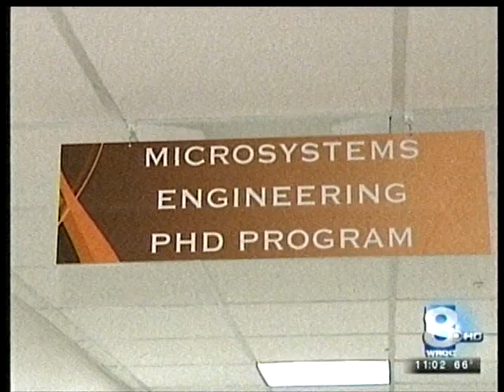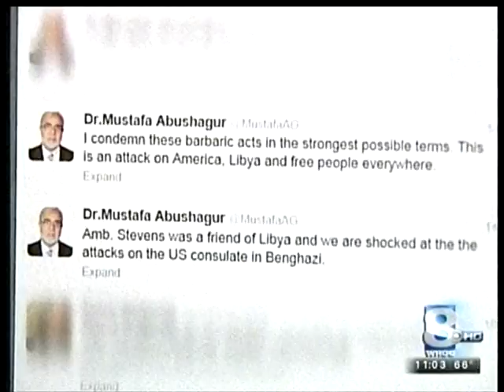RIT on TV: RIT Leader Elected Prime Minister of Libya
WROC-TV (channel 8) reports on Mustafa Abushagur being elected prime minister of Libya. Abushagur is the former president of RIT Dubai and a professor of microsystems engineering. One of Abushagur's former colleagues talks about how proud he is of Abushagur's new role. And a graduate student from Libya, who has been corresponding with his family, talks about the violence in his home country.